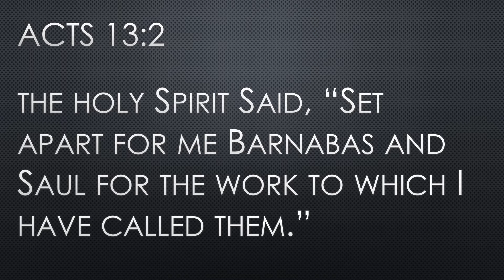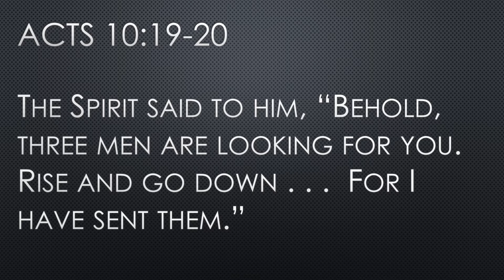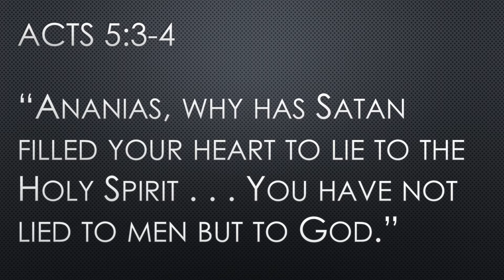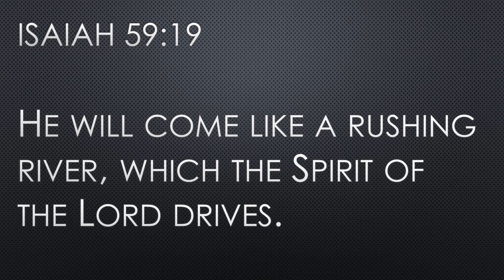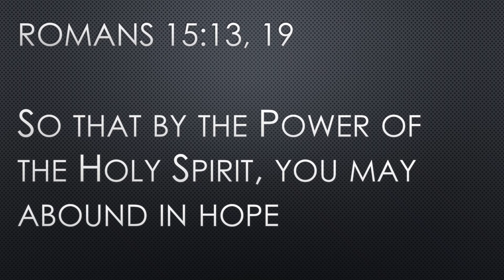Who or What is the Holy Spirit?